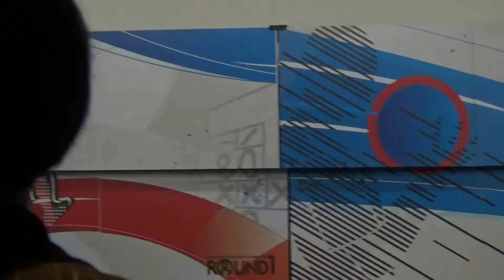2016 ボウリング 姫路麗プロの投球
トッププロが、ラウンドワンカップ2016の予選で投げました。

追記　第48回全日本女子プロボウリング選手権大会優勝、おめでとうございます。